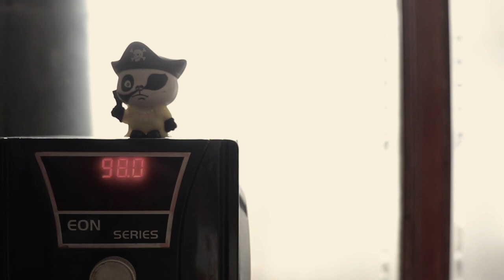Pure Non Veg | A Short Film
EVERY TONGUE NEEDS SATISFACTION!! One evening when Ms Lata's tummy was looking for food, she receives a courier from USA from her admirer Mr Billy Joe.
What happens when one foodie receives a Micro wave and grill as a gift in courier.
Story of Ms Lata the foodie and A courier boy Raju ...and their relationship ..